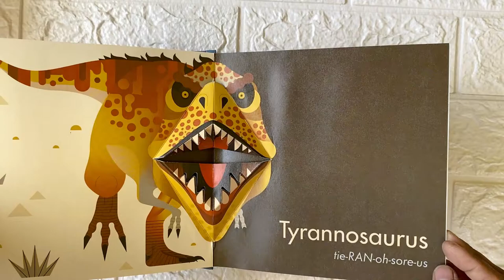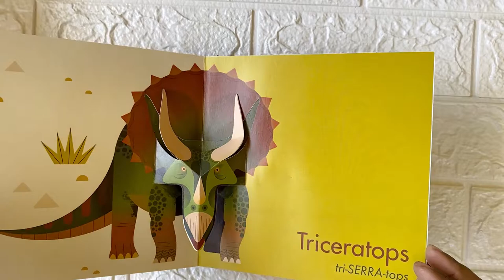my first Pop up Dinosaurs